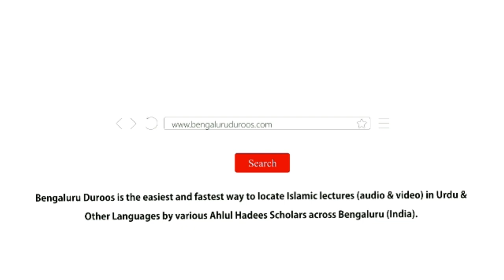Aulad Ki Tarbiyat Ki Ahmiyat | Shaykh Abu Zaid Zameer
This clip is taken from the lecture:
Aulad Ko Bigadne Se Kaise Bachaein? - Part 1 (Session 1/3)

٠٠٠٠٠٠٠٠٠٠٠٠٠٠٠٠٠٠٠٠٠٠٠٠٠٠٠٠٠٠٠٠٠٠٠٠٠٠٠٠